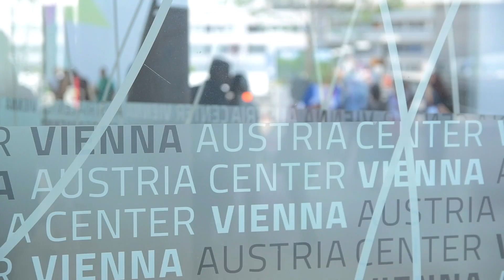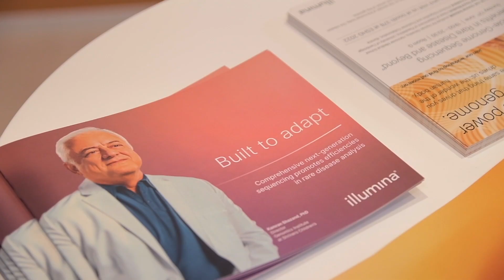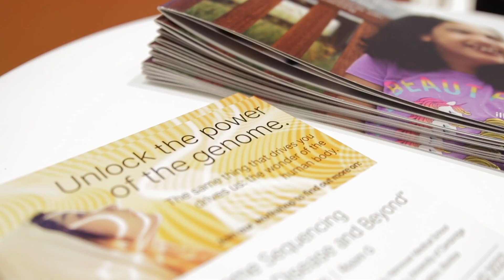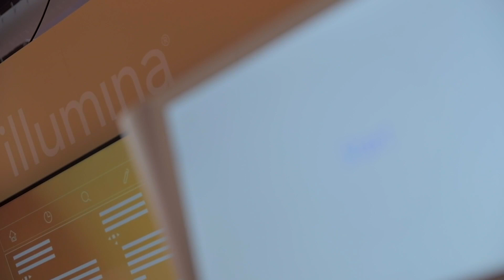Illumina at ESHG 2022